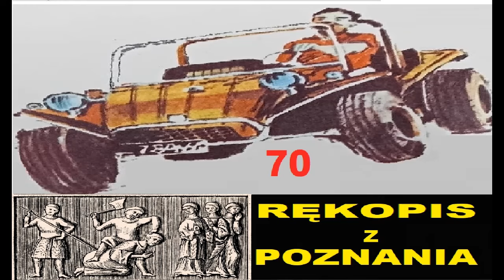Tom 70 RĘKOPIS Z POZNANIA cz 7